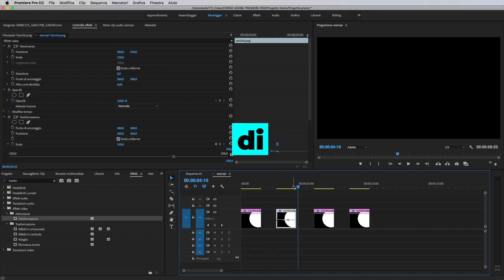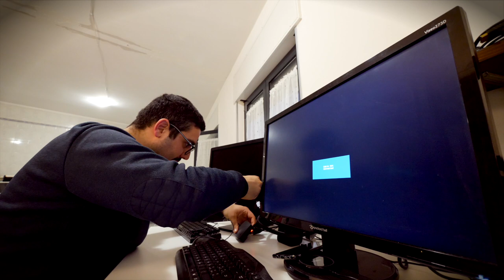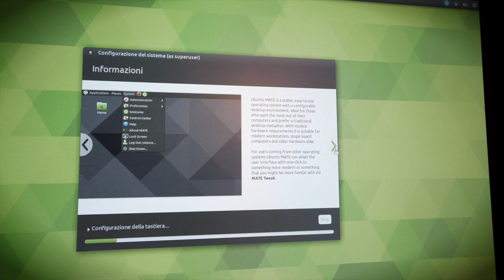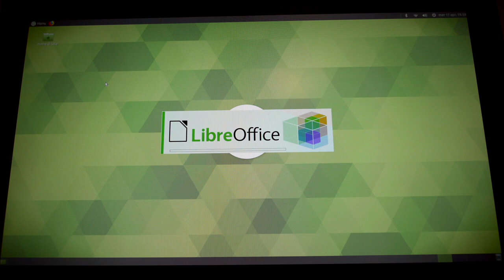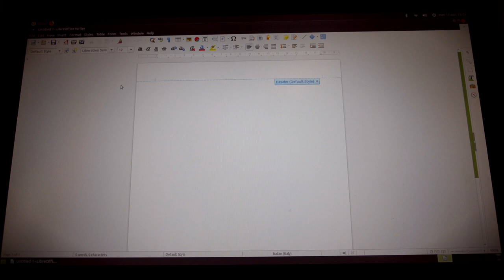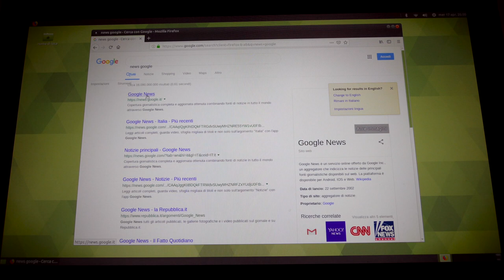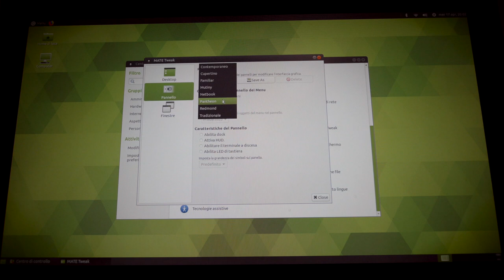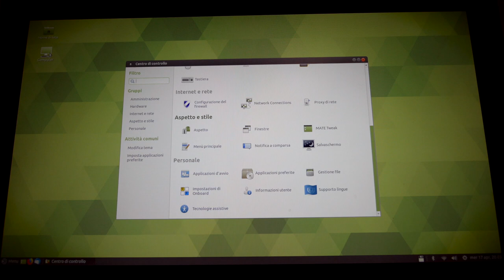un mini-computer per conquistare il mondo!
Solo Raspberry
Kit Melopero
Kit Abox